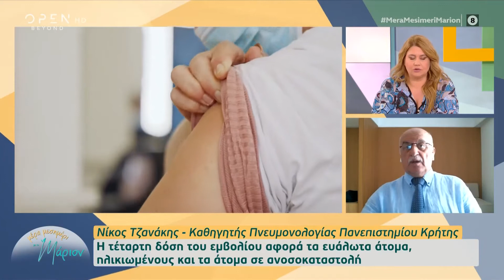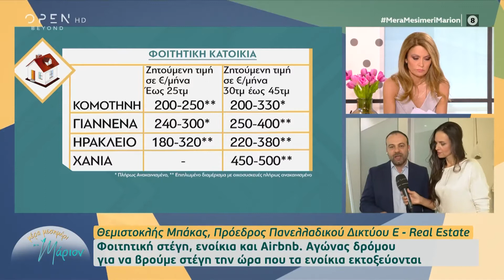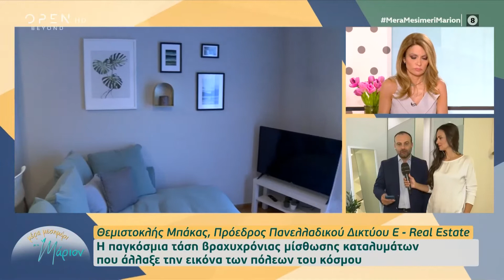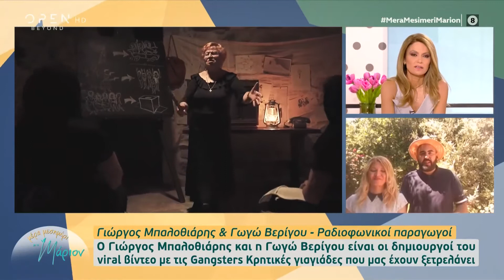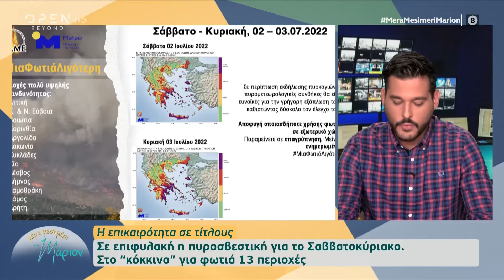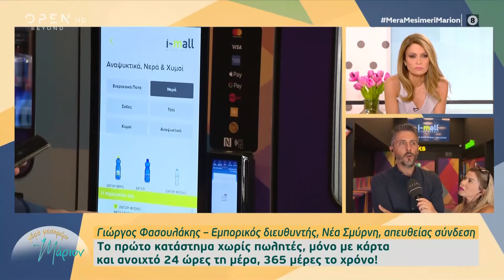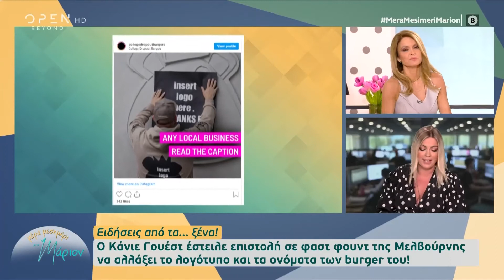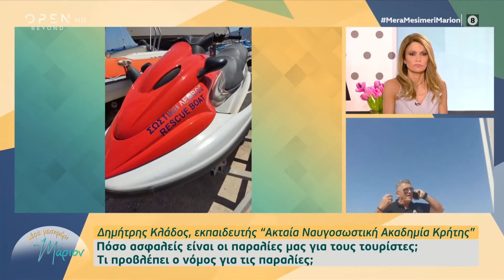Μέρα μεσημέρι με τη Μάριον 1/7/2022 | OPEN TV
Γίνετε μέλος στο κανάλι του OPEN για να αποκτήσετε πρόσβαση σε προνόμια:
Ποιοι πρέπει να κάνουν την 4η δόση εμβολίου εξήγησε ο καθηγητής πνευμονολογίας Νίκος Τζανάκης, ενώ παράλληλα αναφέρθηκε στην αύξηση των κρουσμάτων. Στη συνέχεια, ο πρόεδρος πανελλαδικού δικτύου e-real estate Θεμιστοκλής Μπάκας μίλησε για τα Airbnb που έχουν εκτινάξει τις τιμές των ενοικίων. Έπειτα, φοιτητές από το Ελληνικό Μεσογειακό Πανεπιστήμιο που έφτιαξαν τον ρομποτικό μπάρμαν, μίλησαν στην εκπομπή, ενώ παράλληλα ο εκπαιδευτής ναυαγοσωστικής ακαδημίας είπε τι πρέπει να προσέχουμε για να είμαστε ασφαλείς στην παραλία.